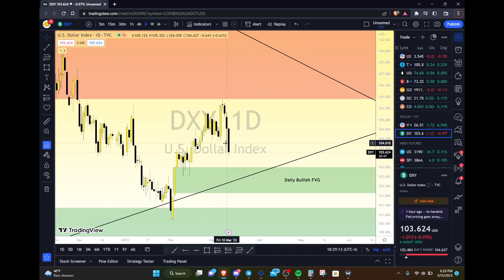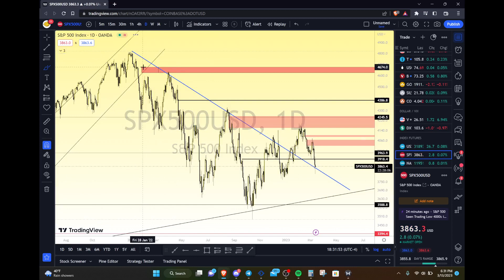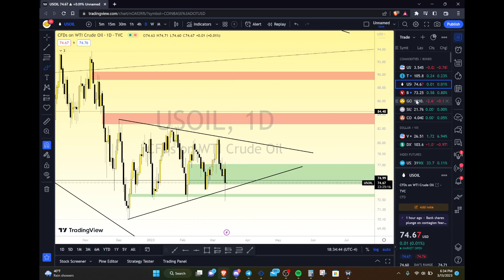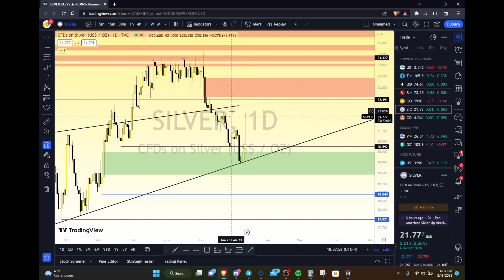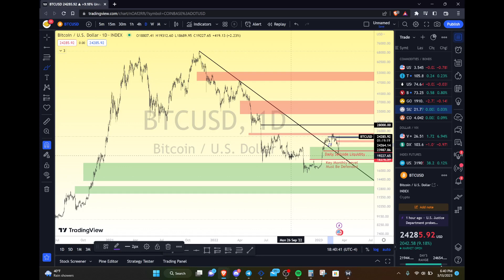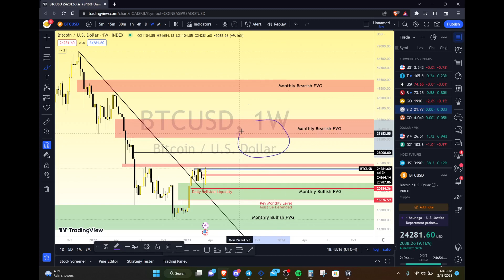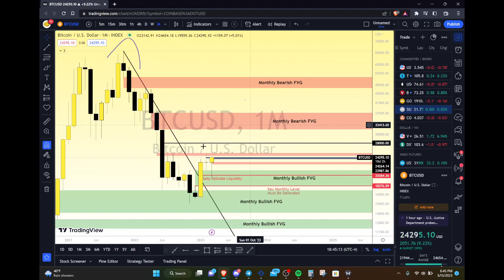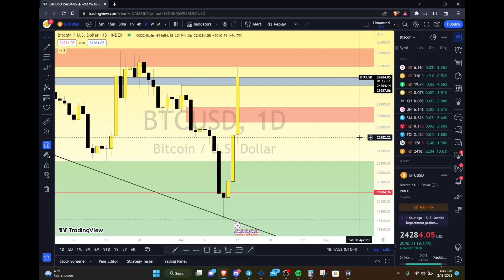Bitcoin To The Moon!? Are The Banks Are Failing Or Is Everything Under Control?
Going through the general markets for both stocks and crypto. I will give you my general thoughts on what you can expect on a macro and micro level.

DXY & NEWS 0:00
US INDEXES 3:15
OIL 6:15
GOLD & SILVER 7:22
BITCOIN 11:21